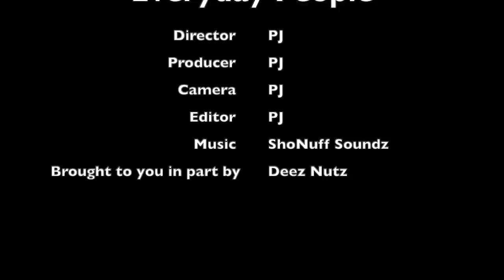Life with Royalty Loses In Court Giving CJ So Cool The Twins For A Full Week